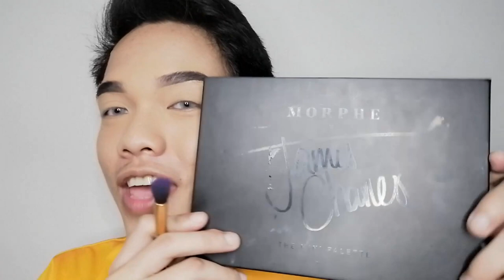HAPPY 1000 SUBSCRIBERS | Instant Influencer Inspired Look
I am always and forever GREATFUL gorgeous because without you I won't reach this far. I hope you keep coming and never stop believing on me.

I will do more make up looks for you and be ready cause it going to be more creative.
Thank you so much. I can't really express how happy I am. Thank you so much!

And for the give aways,  I will be announcing it on my next video. Please do follow the instructions a get a chance to win a 200php worth of load.